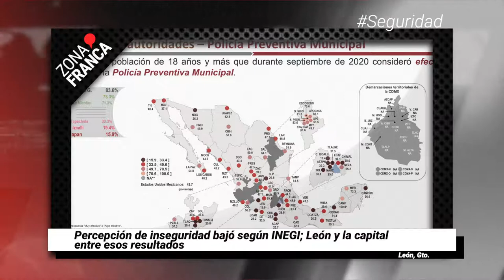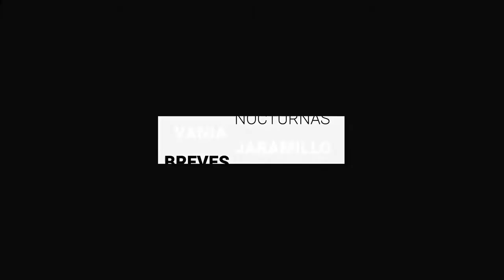Percepción de inseguridad bajó según INEGI | Breves de la Zona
- Guanajuato arranca esta semana con nuevos contagios y decesos.
- Por choques, hay 15 patrullas de la policía de León en el taller mecánico.
- Percepción de inseguridad bajó según INEGI; León y la capital entre esos resultados.